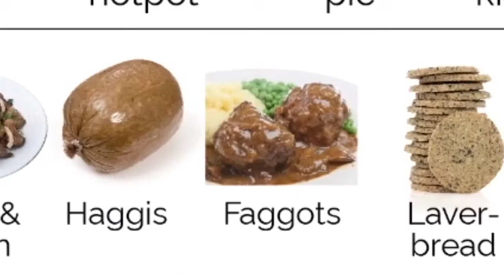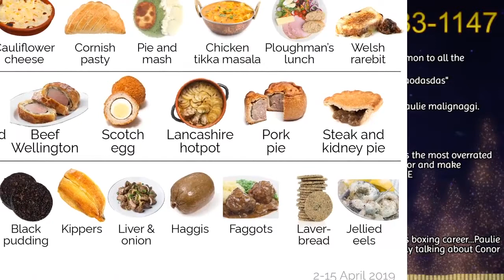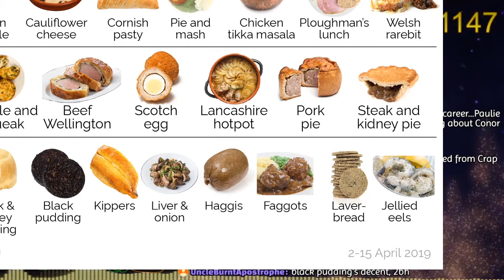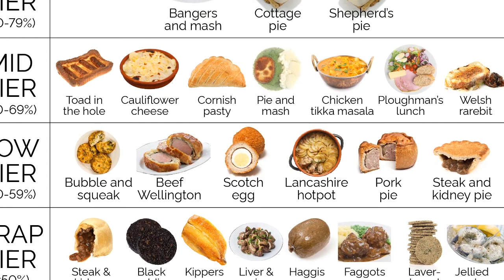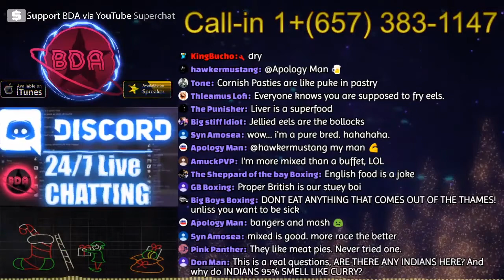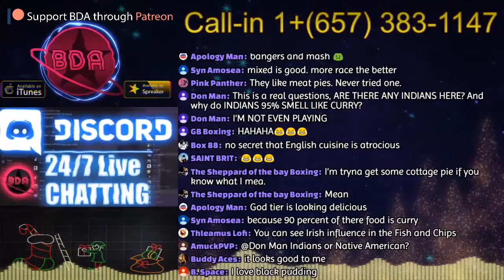🦑An Introduction to English Cuisine with Stuart Little🍗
Move aside Martha Stewart, we have Stuart Little Boxing now.